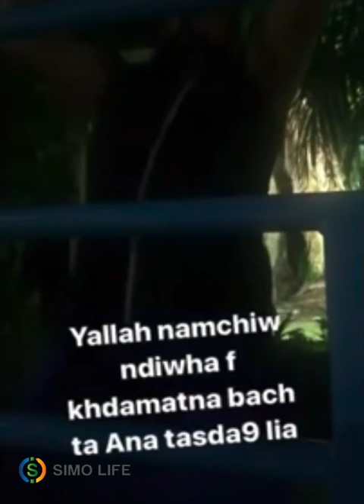سيمو لايف الطريقة الوحيدة الفعالة و المضمونة للوصول الى المال في اقصر مدة ممكنة SIMOLIFE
arabic marketing","simo life","simolife","make money online","make money","marketing","shopify","ebay","amazon","
simolife cpa,
simolife live,
simolife 2019,
simolifedotcom,
simolife books,
simolife channel,
simolife cours,
simolife dotcom,